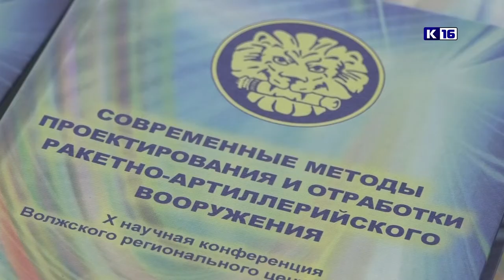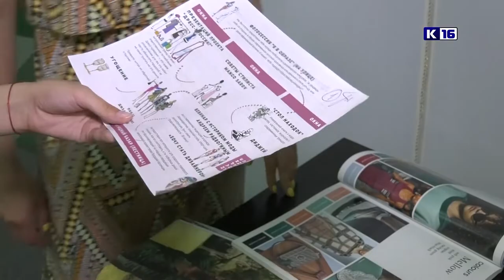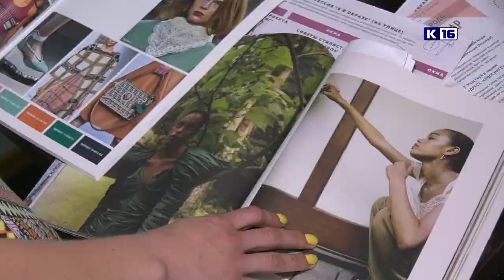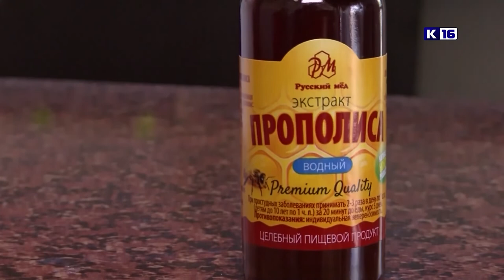Новости Сарова 05.06.2019